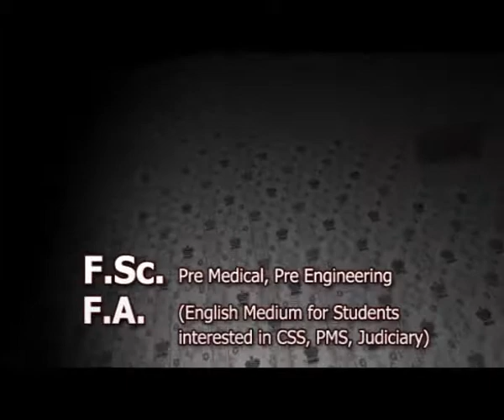GC MBDin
EVER DIGITAL Multimedia Productions Company